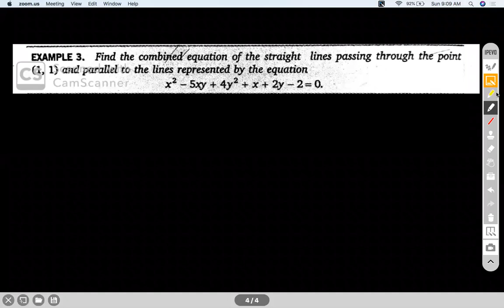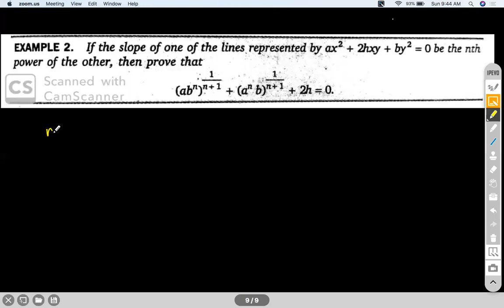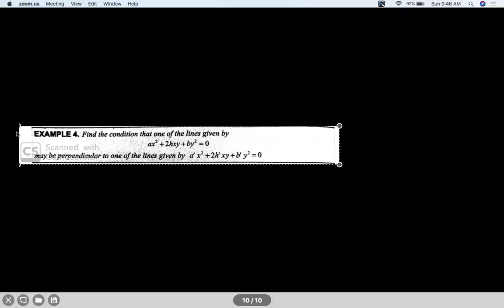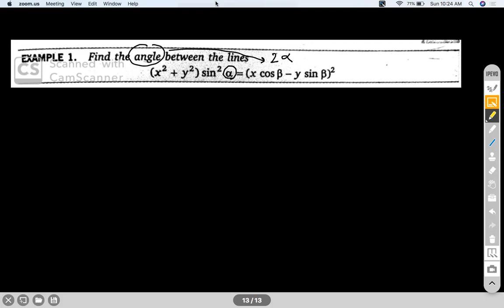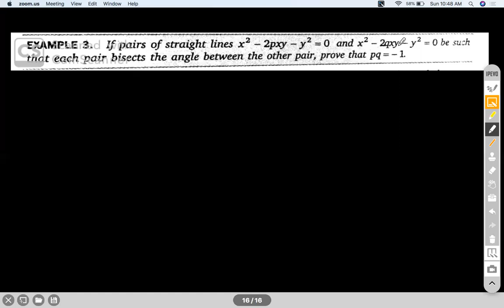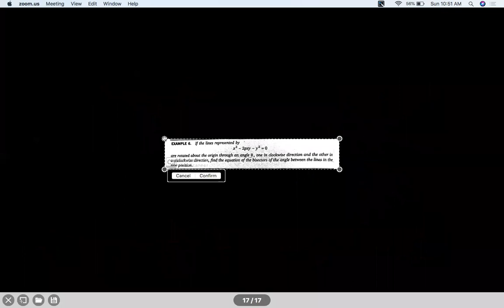PAIR OF STRAIGHT LINES - SESSION I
HOMOGENOUS SECOND DEGREE EQN , ANGLE BETWEEN LINES, BISECTOR EQNS
Chapter Name: PAIR OF STRAIGHT LINES
Grade: XI
Author: AKHIL KUMAR